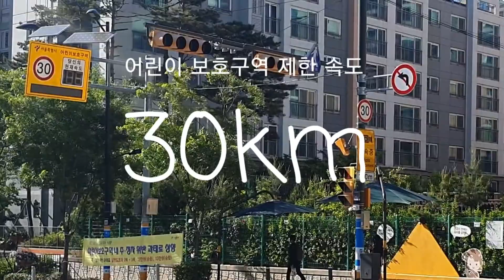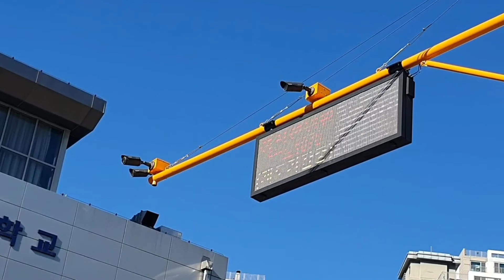뉴슈퍼에어로시티 구경나왔다가, 숭신초앞, 어린이 보호구역 제한속도 30km, 정지선 위반 점검, 교통경찰이냐.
의식의 흐름대로.
어린이 보호구역 제한속도와 정지선 꼭 지켜요.